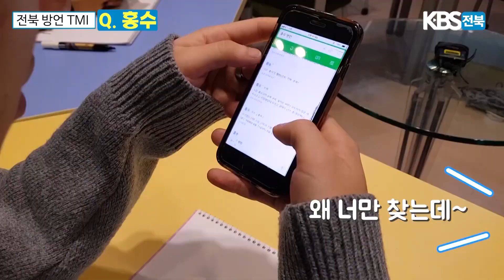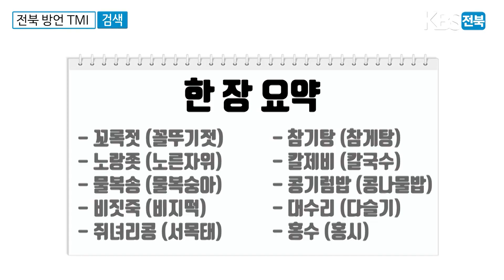내가 생각하는 그건 아니겠지? | 사투리 퀴즈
한글날 맞이 전북 방언 TMI 1탄! - 사투리 '노랑좃'의 정체는?

노랑.. 노랑ㅈ.. 노랑좃?
내가 생각 하는 그...? 응 아니야~
전북대 인싸들과 함께 풀어본 전북 방언 퀴즈!